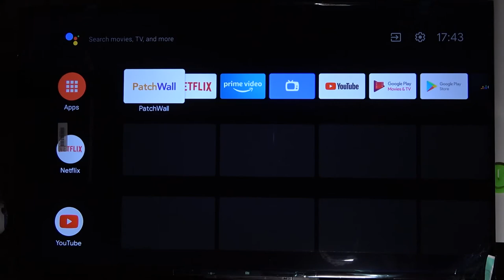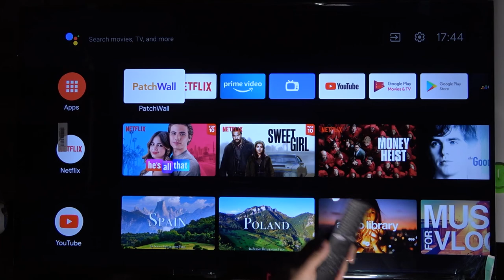How to Switch On Xiaomi Mi LED TV P1? 2 methods - Remote Control & Physical TV Key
To turn on the Xiaomi Mi TV P1, you can use two methods - standard using the original remote control included in the set or pressing the power button on the TV.

How to Power On Xiaomi Mi LED TV P1? How to Turn On Xiaomi Mi LED TV P1?